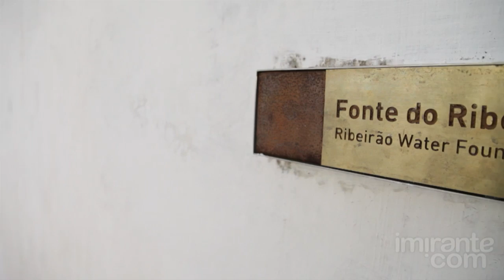Conheça mais sobre a história das principais Fontes de São Luís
São Luís completa 403 anos, e o Imirante preparou um especial sobre a história das principais Fontes da ilha.